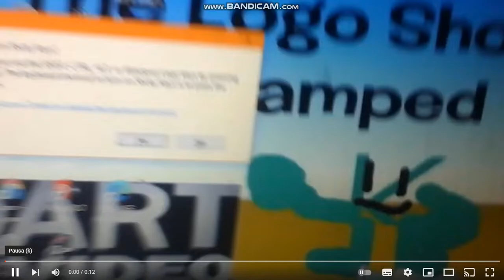Bagheera Tells Sunny-Side Up Entertainment To Stop That Silly Beat Business And Listen